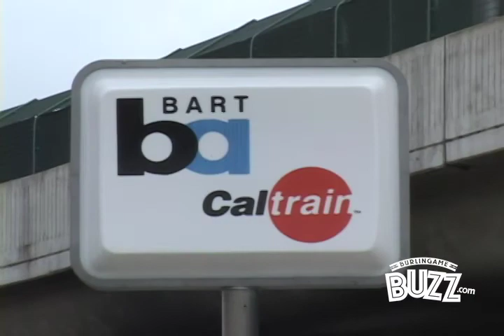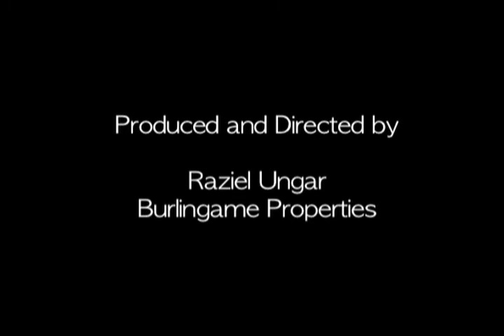Why we Love Ray Park: Meet John McGuire & Melissa Upp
John and Melissa moved to Burlingame after living in the Haight near Duboce Park and Alamo Square in San Francisco. After considering all the neighborhoods in Burlingame, they chose Ray Park for its relaxed feel, proximity to BART in Millbrae so John could ride his bike there, and its overall location in North Burlingame. Hear from John and Melissa as they share why they chose Burlingame.

Produced for Burlingame Buzz by Raziel Ungar, Burlingame Properties. Raziel is a Burlingame Realtor specializing in the communities of Burlingame, Hillsborough, and San Mateo.